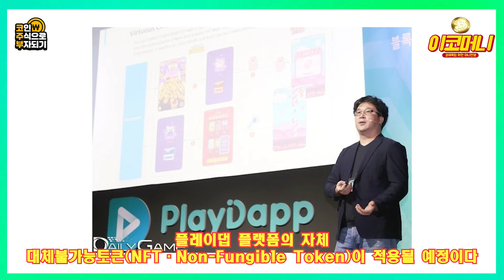"메타버스·NFT 결합시켰다"...2022년 큰 상승시그널 포착된 코인?ㅣ코인뉴스